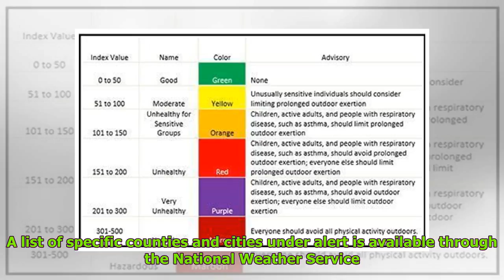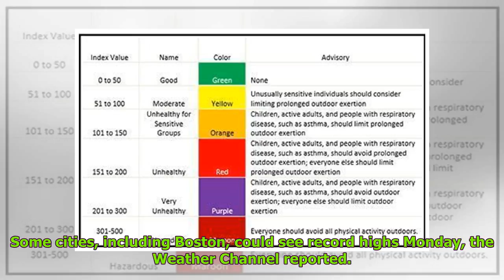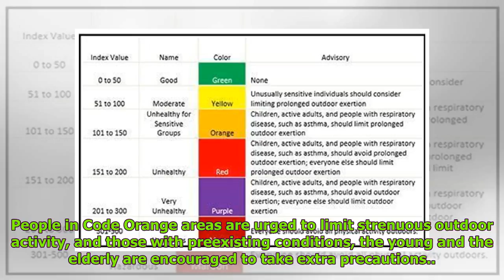Air Quality Alert: Here Are All the States Under Code Orange Amid Heat Wave Global Nows